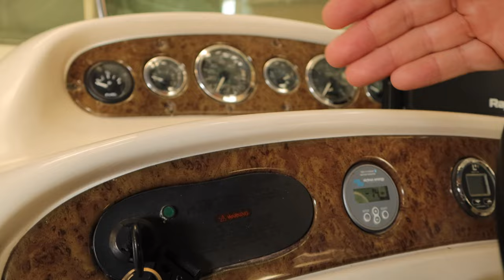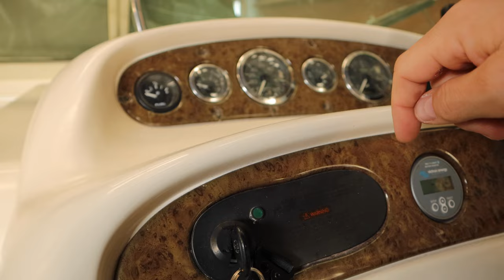Die Fehler macht jeder Anfänger mit dem Boot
Einmal über das Boot Klugscheissern! Einige Fehler an Bord kann man einfach vermeiden und verstehen wenn man die Erklärung kennt.

🛥️ Wichtigste Must-Haves für Bootsbesitzer 🛥️

➡️ Mein Amazon Shop
➡️ Bootsanker (faltbar)
➡️ Notfall-Reparaturset für Boote
➡️ Bilgepumpe elektrisch
➡️ Rettungsweste für Erwachsene
➡️ Rettungsweste für Kinder
➡️ LED Taschenlampe USB-C

⚓ Bootsausrüstung Must-Haves ⚓

➡️ Multitool für alle Fälle
➡️ Werkzeugkoffer für unterwegs
➡️ Putzlappen 10Kg gepresst
➡️ Handschuh zum Pocken entfernen
➡️ Bootsschonbezug (Sitze)
➡️ Erste Hilfe Tasche
➡️ LED Taschenlampe USB-C

💻 Technik für Bootsbesitzer 💻

➡️ USB-C mit Display
➡️ Ecoflow Delta 2
➡️ GPS-Tracker für Boote mit Akku
➡️ GPS-Tracker für Boote für 12V
➡️ Smart App Fishfinder/Tiefenmesser
➡️ Boots-WLAN-Router für mobiles Internet
➡️ LED-Beleuchtung für den Innenraum
➡️ Victron Ladegerät

🧽 Bootspflege und Zubehör 🧽

➡️ Kochchemie Greenstar
➡️ Spezial Bootsreiniger
➡️ Poliermaschine für Boote
➡️ Wasserdichte Abdeckplane
➡️ Boots Politur
➡️ Bürstenset für Akkuschrauber
➡️ Polster und Vinylreiniger

🤟 Saschas Top-Empfehlungen 🤟

❄️ Winter Essentials für dein Boot ❄️

➡️ Beheizbare Weste mit App
➡️ Beheizbare Weste
➡️ Standheizung / Bootsheizung
➡️ Mini Heizlüfter für den Winter
➡️ Frostschutzmittel für Bootsmotoren
➡️ Quicksilver Fuel Restorer / Benzinstabilisator
➡️ Quicksilver 2-Takt Öl
➡️ Spühlohren für Z-Antrieb & Aussenborder
➡️ Bootsfett Liqui Moly

☀️ Sommer Essentials für dein Boot ☀️

➡️ Kompressor Kühlbox 12V

🔧 Werkzeuge und Technik 🔧

➡️ Werkzeugkoffer für unterwegs
➡️ Multimeter für Elektrik am Boot
➡️ Thermometer zur Motorkontrolle